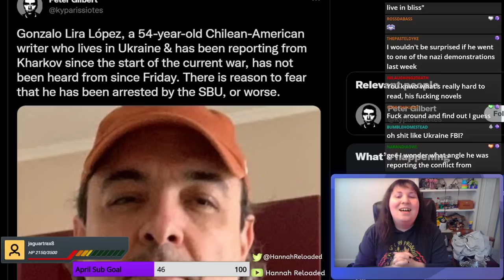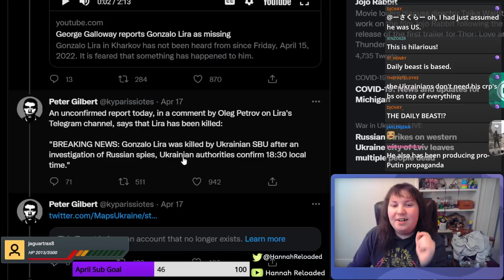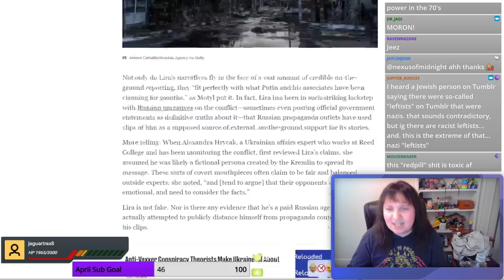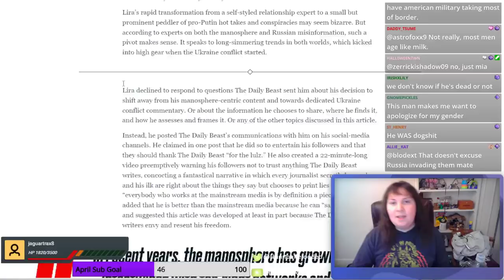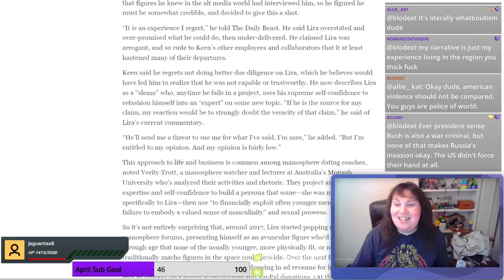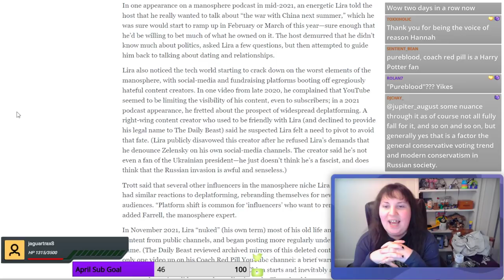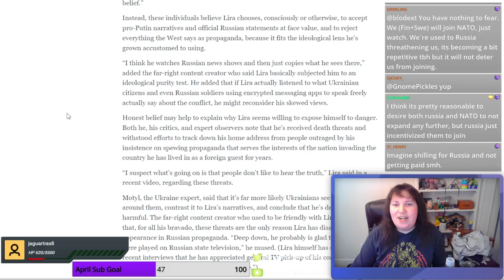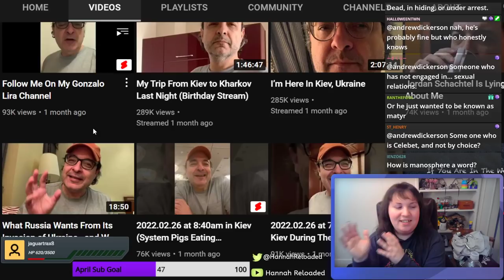Coach Red Pill Has Gone Missing In Ukraine (Seriously)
Let's investigate what exactly happened here.